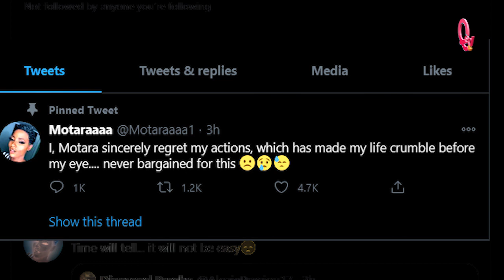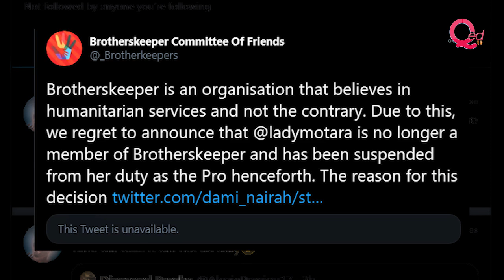Social media influencer Motara apologises for mocking child beggar